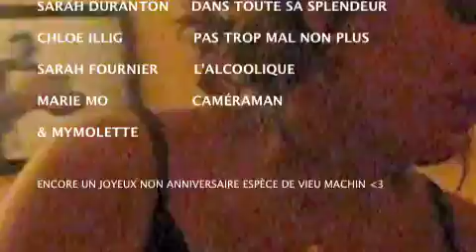Jeune Talent SARAH DURANTON